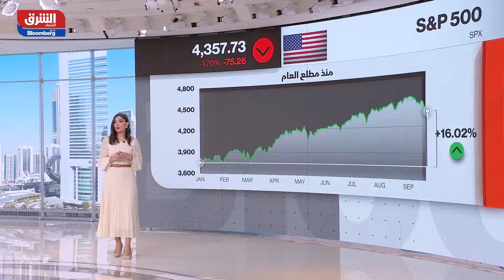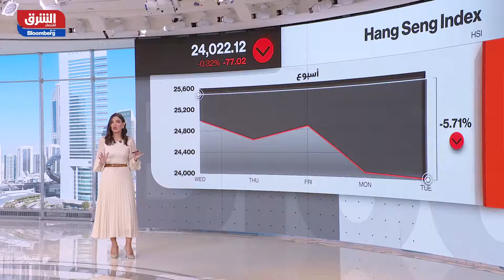تعرف على أبرز الأخبار العالمية في الصباح مع صبا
اليوم يبدأ الخريف وهو الفصل الذي يجمع أكثر التناقضات حتى في اراء الناس حوله، ويتميز بسمة واحد انه فصل التقلبات والتغيرات، النهايات والبدايات الجديدة، لنتعرف على أبرز الأخبار العالمية لليوم مع نور عماشة